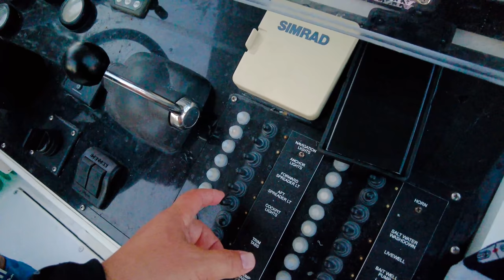Biggest Catch Seen At Black Point Marina ! (How to Fillet SwordFish )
This SwordFish will be processed and cleaned

Go Deep Miami has a Captain named Yuniel and today they came into Black Point boat ramp with an absolute monster. They came in with at least a 300 pound Swordfish. Yuniel and his team were so nice that they let me film how the process and fillet the Swordfish before making them into steaks . This fish is a very good fish to eat. Many families were fed because of this fish.

I know some people may see this video as rough to see but that's how it really is.